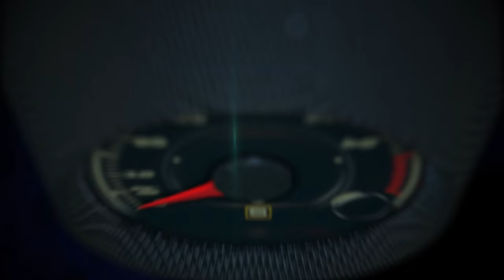2016 Jeep Crew Chief 715 Concept 1st. drive in Moab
The Jeep Crew Chief 715 concept vehicle was built as a salute to legendary Jeep military service vehicles, in particular the Kaiser M715. This open-air Wrangler Unlimited-based concept vehicle showcases a burly design with heritage styling cues. The Crew Chief 715 utilizes modern-day construction with a rear seat and extra doors for additional passenger capacity while staying close to its classic military roots.

Original Jeep military service vehicles were legendary for getting troops through rugged terrain, and the Jeep Crew Chief 715 illustrates this legacy. Steel front and rear bumpers, 20-inch beadlock wheels and 40-inch NDT military tires pay homage to the original Jeep military vehicles. The Crew Chief 715 utilizes an on-board air system with a hard-mounted quick-disconnect fitting for airing up or lending assistance to other vehicles on the trail. Other features include a master cylinder brake upgrade, cold air intake and a modified exhaust.

Exterior features, such as Jeep Performance Parts off-road rock rails, a winch mounted into the front and rear bumpers, Dana 60 front and rear axles and a 4-inch lift kit with Jeep Performance Parts/Fox 2.0 Remote Reservoir shocks, give the Crew Chief 715 increased capability. The “Tactical Green” color scheme runs from the custom modified M715-inspired front-end to the tailgate. The Crew Chief 715 features a military themed 5-foot cargo bed.

Inside, the no-nonsense interior features leather bucket seats with canvas inserts, aircraft-inspired control switches and Mopar all-weather mats. The media center features a centrally located navigational compass.

The Jeep Crew Chief 715 is powered by the 3.6-liter Pentastar V-6 engine and is mated to a five-speed automatic transmission.